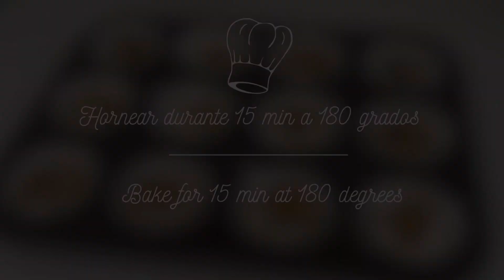😋Deliciosas Magdalenas con Nueces🧁 Delicious Muffins with Walnuts 😍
Ingredients

90 gr crushed walnuts
2 eggs
70 g of sugar
40 ml oil
70 ml milk
20 gr jam
8 g vanilla
8 gr yeast
150 gr flour
5 gr salt
powdered sugar
walnuts

Ingredientes

90 g de nueces trituradas
2 huevos
70 gramos de azúcar
40 mililitros de aceite
70 ml de leche
20 gramos de mermelada
8 gramos de vainilla
8 gramos de levadura
150 gramos de harina
5 gramos de sal
azúcar en polvo
nueces